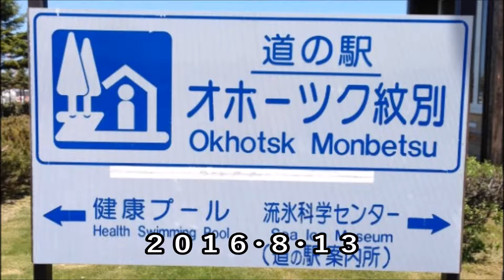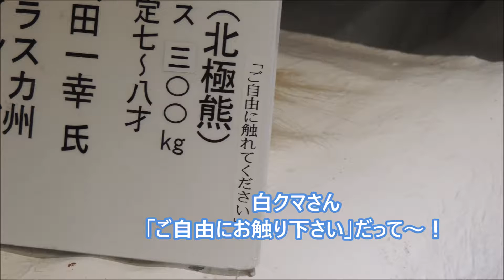紋別流氷科学センター